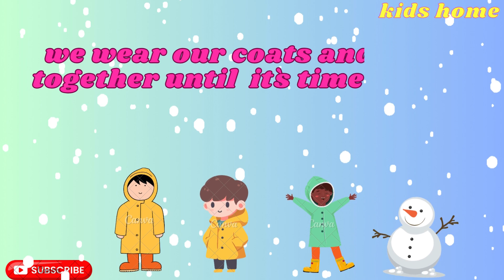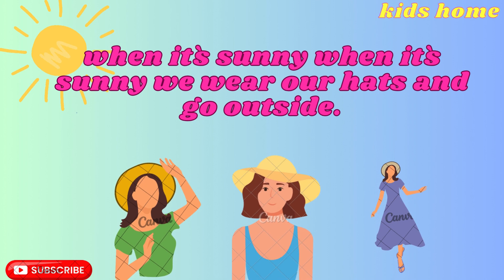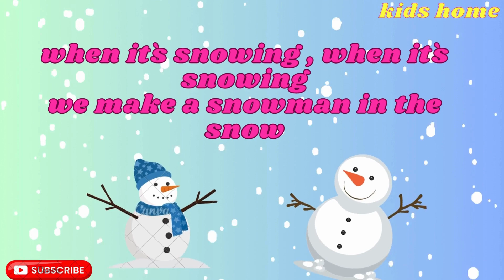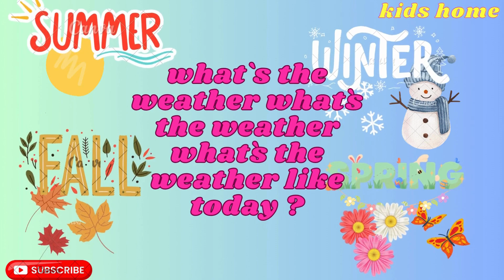Super Song for kids/Vowels Seasons Song kids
This fun and catchy song for kids will help them learn the names of different countries while incorporating vocabulary and phonics. Great for teaching the ABCs and nursery rhymes as well. Play this song for your little ones and watch them learn and sing along!
Looking for a Super Song for kids? Look no further than !Hello! farm animals for kids song ?abcsong kidssongs#nurseryrhymes#phonics#alphabet! These catchy, fun songs are sure to bring a smile to the face of any child. Let our team of songwriters create a custom song just for you and your little one!

If you're looking for a Super Song you can use in your classroom or nursery, try our What Does He Look Like? ABC song!This song is perfect for teaching kids the alphabet, phonics, and vocabulary.